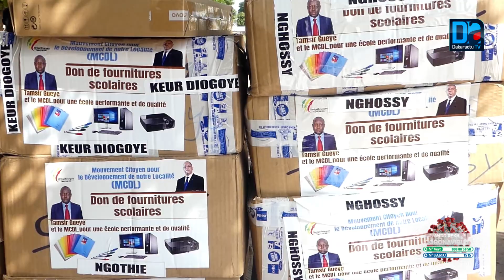Éducation/ Dya : Tamsir Guèye appuie l'école en matériel didactique.